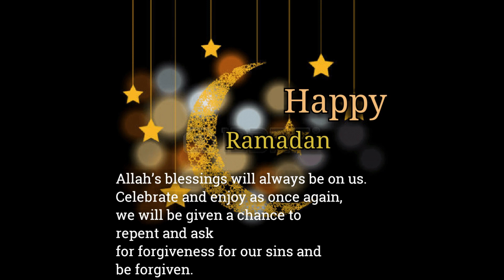Whatsapp Status for EID MUBARAK 2019/ EID MUBARAK 2019 WISHES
Happy Eid Mubarak 2019.
May this auspicious occasion of Eid bless you with peace and prosperity and bring joy to your home and family.
by Sweet Home Maker.